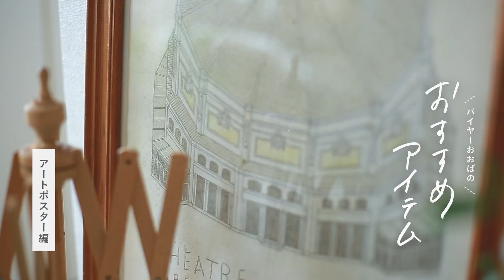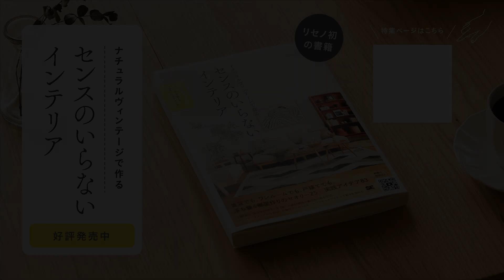バイヤーおすすめアイテム ｜アートポスターを取り入れて、お部屋をさらに上質に。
こんにちは。バイヤー担当のおおばです。

数ある中から選ばれた大切な商品や、
こだわりを持って開発された商品についての
魅力をたっぷりご紹介します。

今回はアートポスターについて、ご紹介します。

「アート」と聞くと、何だか難しそう、
お部屋に取り入れるのはハードルが高いのでは？
と思う方も多いかもしれません。

ですが、実際に取り入れてみると、
とても簡単にお部屋の質を上げることができます。

1枚飾るだけで、寂しいと思っていたスペースが、
一気に華やぎます。

私の部屋で実践した、寝室の真っ白な壁と、
リビングにディスプレイした、
アートをご紹介します。